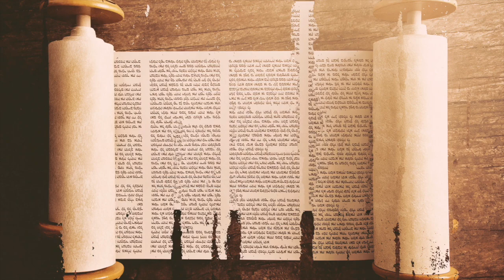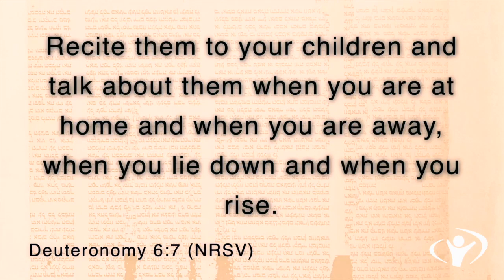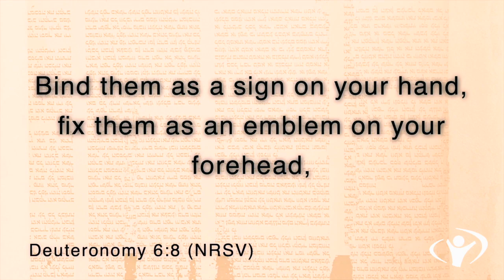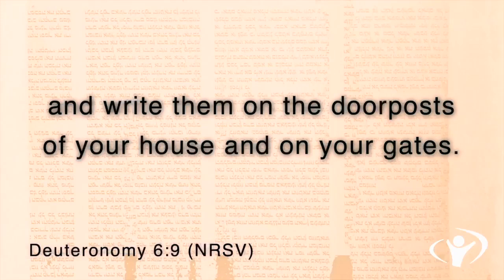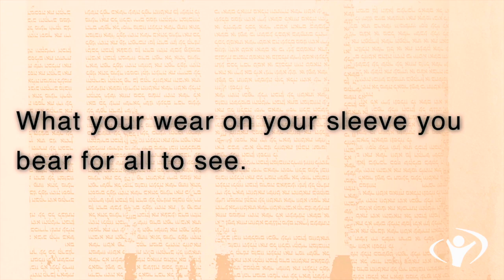The Shema: The Path Propels Our Purpose